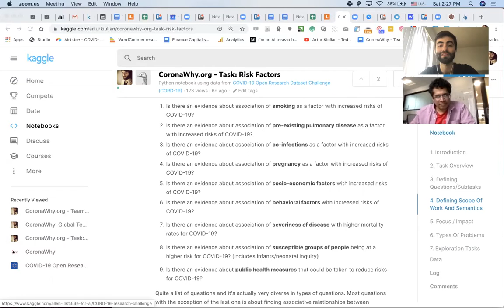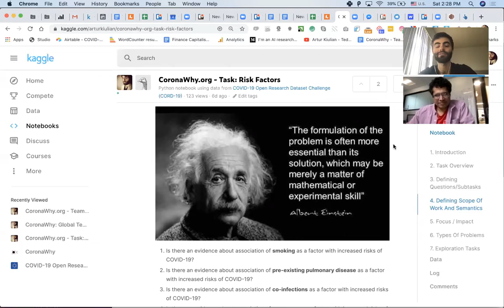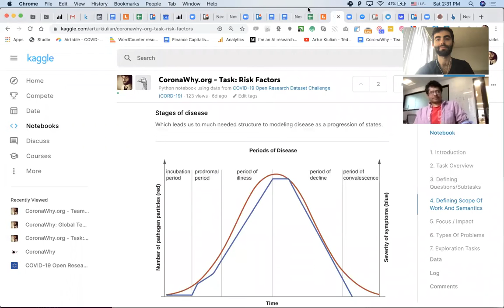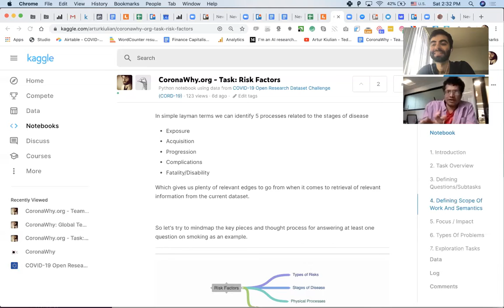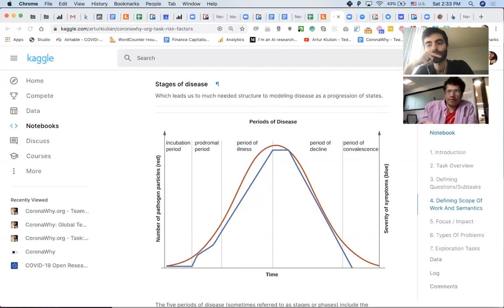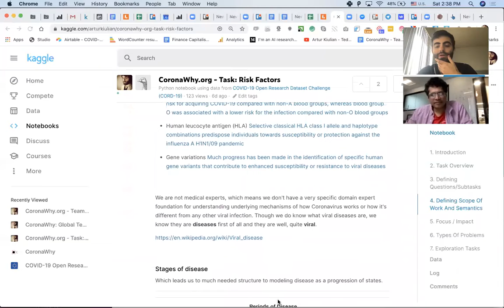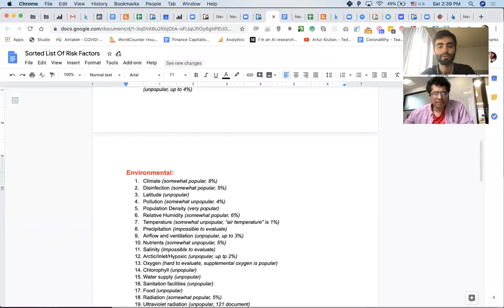Sid & Artur - Apr 4, 2020 - educating people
Summary
00:01 - Educating people about coronavirus
02:30 - Vision & Direction, Organizational challenges
04:00 - Spark here, spark there and then there is fire
05:00 - Knowledge base as a mission
06:30 - Transforming abstract asks into specific questions: the formulation of the problem is more important than a solution
07:48 - Conversation with Randall (MD) about chloroquine/receptor blocking/adverse effects
09:50 - Stages of disease and risk factors
11:30 - Nuances about stages of disease for viruses like HIV/coronavirus
12:09 - DNA to RNA and reverse process of RNA to DNA, longterm passive asymptomatic viruses
15:50 - Viruses as a potential driving force of evolution
17:15 - Knowledge base for non-medical professionals
18:04 - Complete list of all possible risk factors (scoring by presence of data and importance to doctors)
22:10 - Suddenly being polymath is fun and useful!
23:10 - Non-profitable science and humanity finally wakening up to common enemies
25:20 - Climate change, inequality and other unnatural phenomenons that are being equalized
27:13 - We will never go back to the previous state of the world. Everything is crashing. Finding positive outcomes in the current craziness.
29:09 - Shared beliefs of CoronaWhy members, organic and natural way of being collaborative
32:25 - The most ultimate guide webpage on Coronavirus
36:37 - 10x propagation of individual's input as a vehicle of our progress